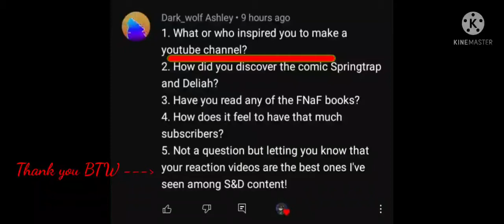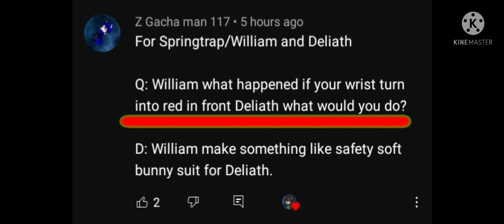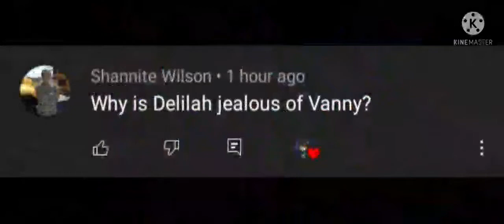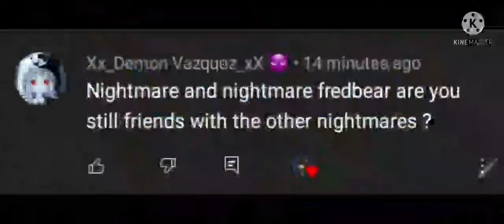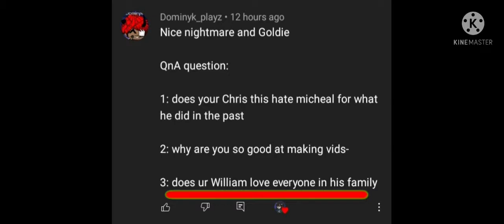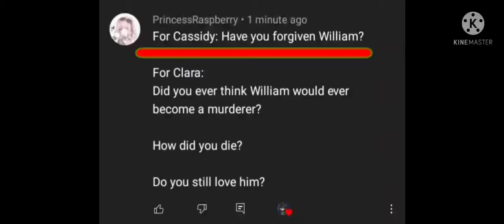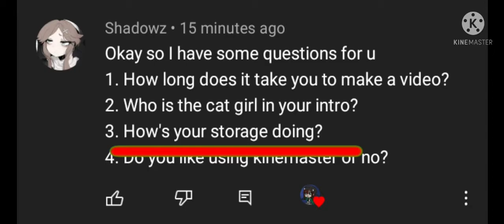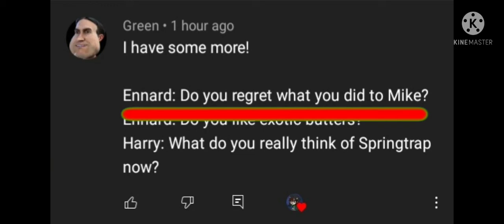Q&A Video!!!!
Thank you to everyone who left a comment!!!